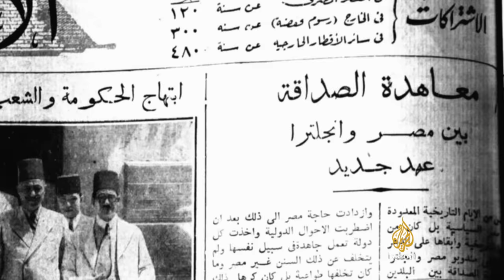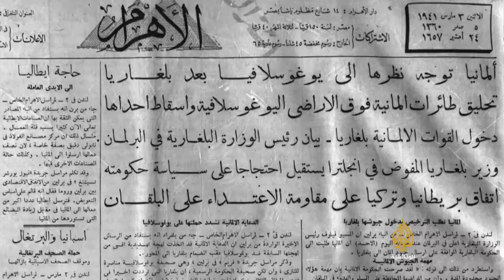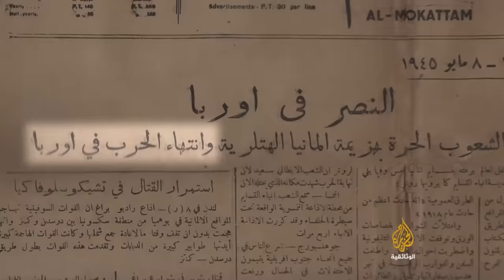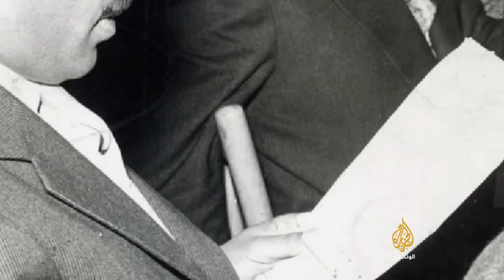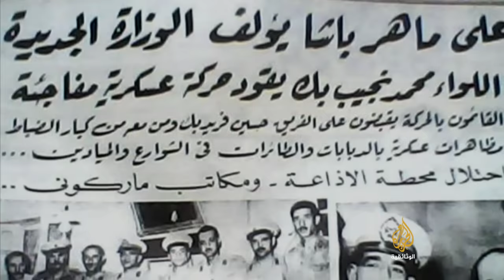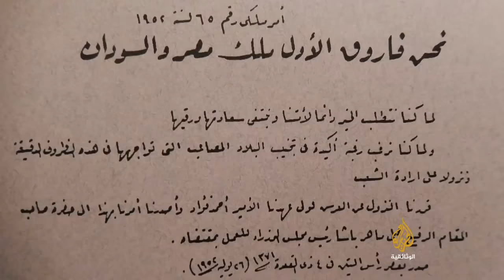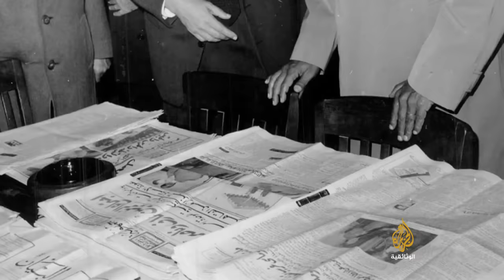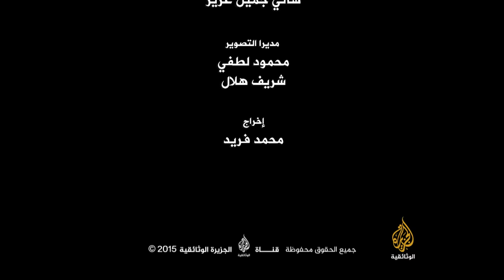السادات - 1 الباحث عن الذات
حياة الرئيس المصرى الأسبق محمد أنور السادات، تلك الحياة المليئة بالتحولات الكبيرة منذ ولد طفلا فقيرا فى قريته الريفية عام 1918 وحتى وفاته الدرامية حين يتم اغتياله في السادس من أكتوبر عام 1981 أثناء احتفاله بذكرى انتصاره العسكري في ذات اليوم من عام 1973، تلك الحياة الحافلة التي تليق ببطل تراجيدي، والتي واكبت بل وأثرت في الكثير من التحولات الكبرى التي عاشتها مصر خلال نفس الفترة